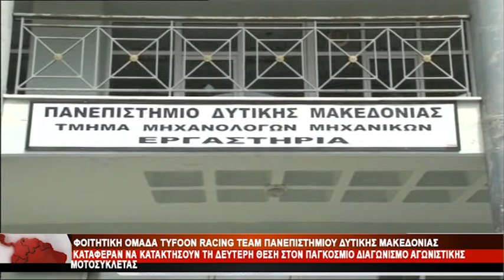TYFOON RACING TEAM ΠΑΝΕΠΙΣΤΗΜΙΟΥ ΔΥΤΙΚΗΣ ΜΑΚΕΔΟΝΙΑΣ